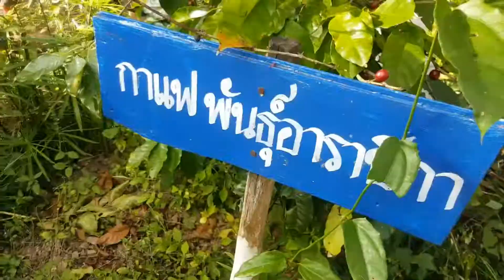1/3 โครงการพาน้องอ่าน พาน้องเขียน เปิดห้องเรียนห้วยปลาหลด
การจัดกิจกรรมและจัดการเรียนการสอน ณ โรงเรียนบ้านห้วยปลาหลด จ.ตาก โดยนิสิตชั้นปีที่ 4 สาขาวิชาประถมศึกษา คณะครุศาสตร์ จุฬาลงกรณ์มหาวิทยาลัย

โครงการพาน้องอ่าน พาน้องเขียน เปิดห้องเรียนห้วยปลาหลด 1/3

โครงการพาน้องอ่าน พาน้องเขียน เปิดห้องเรียนห้วยปลาหลด 2/3

โครงการพาน้องอ่าน พาน้องเขียน เปิดห้องเรียนห้วยปลาหลด 3/3